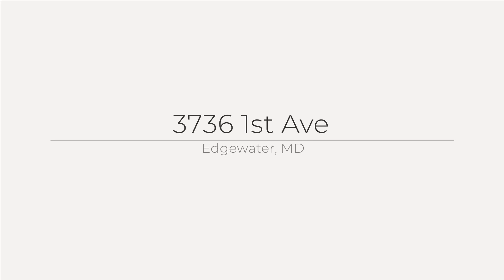3736 1st Ave, Edgewater, MD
See the Property Website! :: Kellie Gough - 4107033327